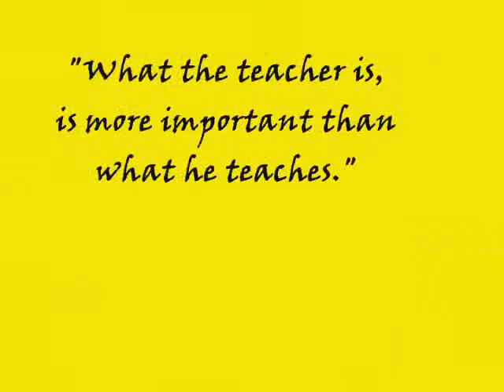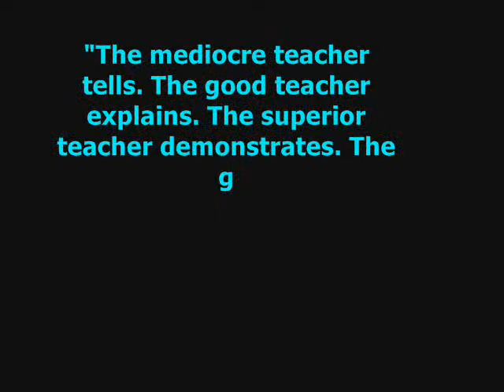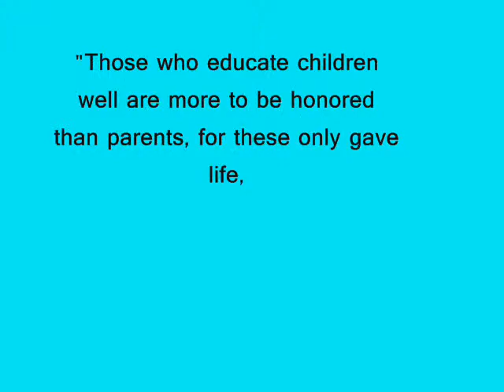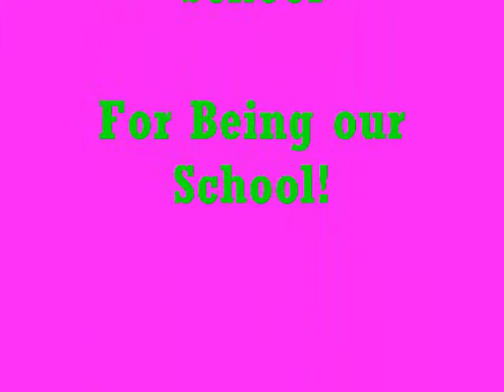Worlds Teachers Day PHS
World`s Teacher`s Day